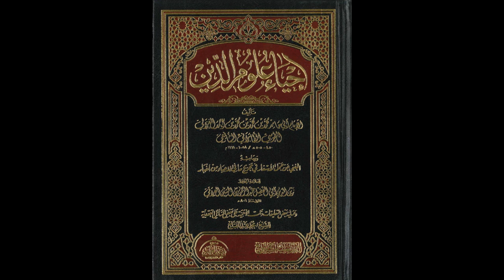إحياء علوم الدين للإمام الغزالي من المسجد الأقصى المبارك | كتاب آداب العزلة 551 | مصطفى أبو صوي